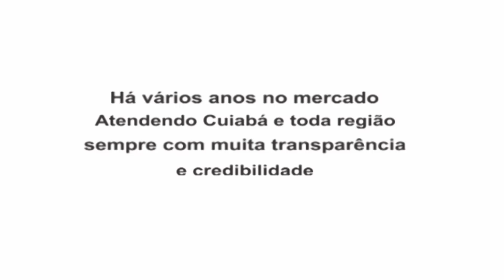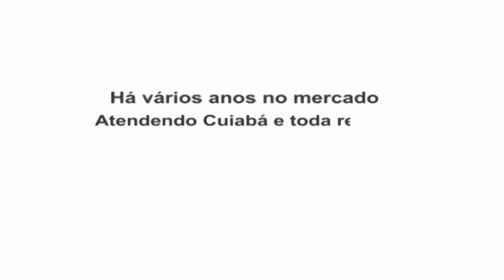PROGRAMA CAFÉ CAIPIRA DIA 22 DE AGOSTO DE 2015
Programa Café Caipira pela TV Mato Grosso Canal 27 todos os Sábados das 08 as 09 horas da manhã no dia 22 de Agosto de 2015 entrevistando o cantor Tony Xavier e com Reapresentação aos Domingos das 08 as 09 horas da manhã pela TV Assembléia Canal 30 Aberto e Canal 16 TV Cabo Sim.